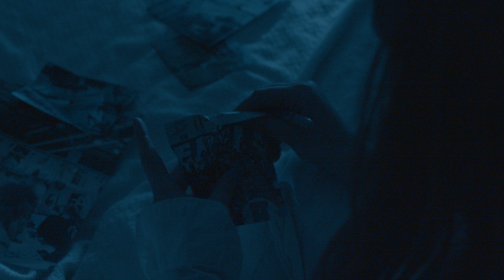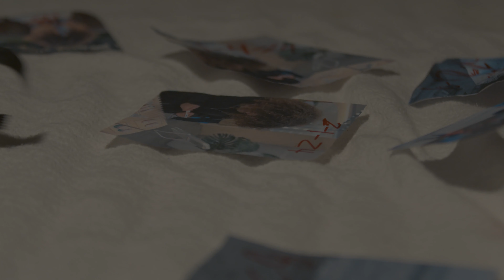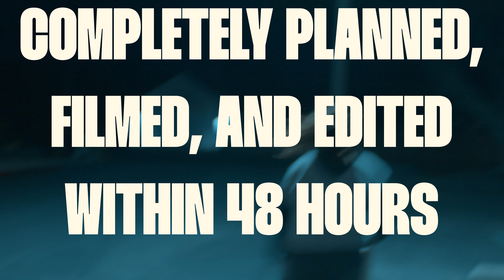48 Hour Music Video "Shuggie" by Foxygen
A music video to the song "Shuggie" by Foxygen that was planned, filmed, and edited all within 48 hours for the Annual Huntington Beach 48 Hour Film Festival.

This project won Awards for Best Film, Best Editing, Best Cinematography, Best Writing, Best Acting, and Most Creative.

Directed by: Jamisen Penick & Johnathan Flaim
Starring: Danielle Townzen, Era Berani, Jamisen Penick, Johnathan Flaim